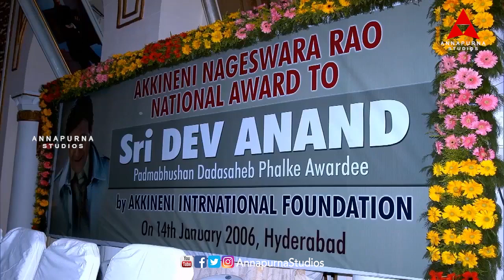Special AV on ANR Awards | ANR National Awards 2018-2019 | Nagarjuna